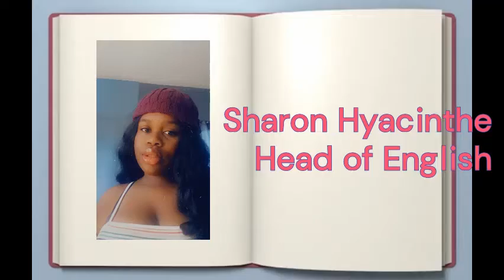H A L T ‐ Helping All Learners Thrive 'Sizzle Reel'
H A L T ‐ 'Helping All Learners Thrive' is a project created by the brilliant B2L leader and influencer from Blanche Ely High School Sarah Wesner.  For students, by students. Opportunity for all!